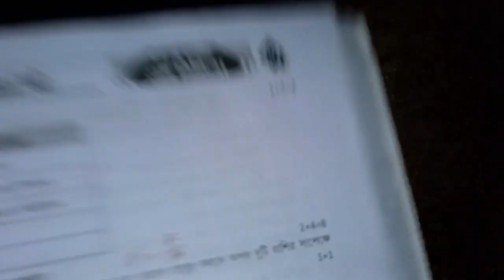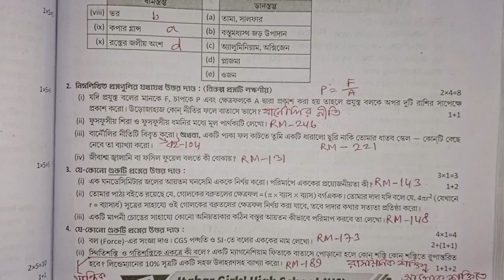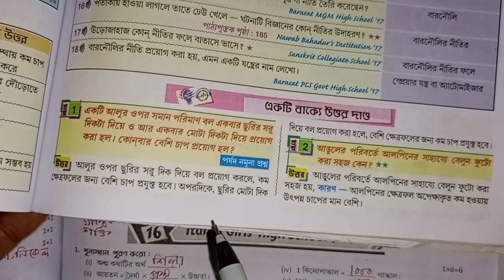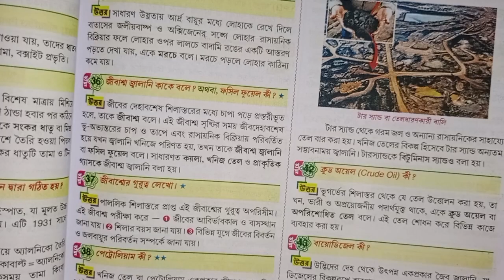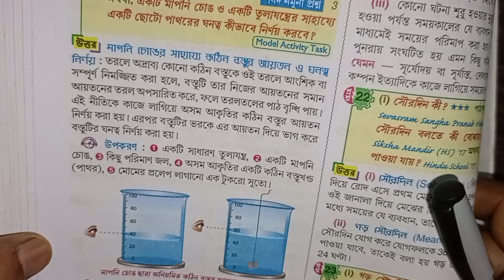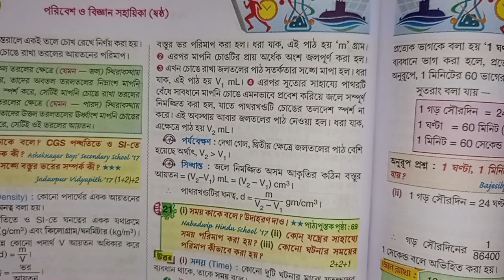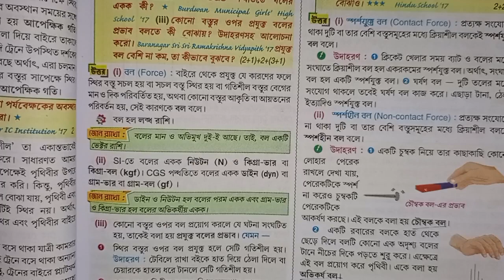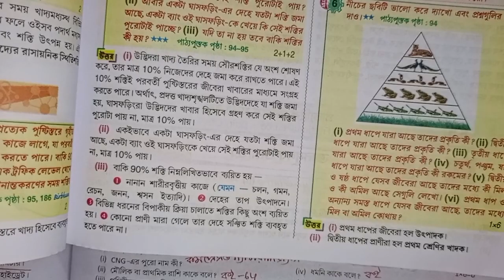RAY & MARTIN QUESTION BANK 2024 Science Class 6 Howrah Zilla School